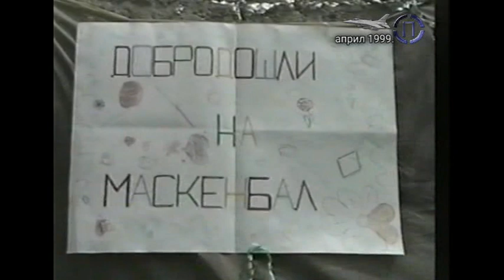Deciji maskenbal u toku bombardovanja april 1999